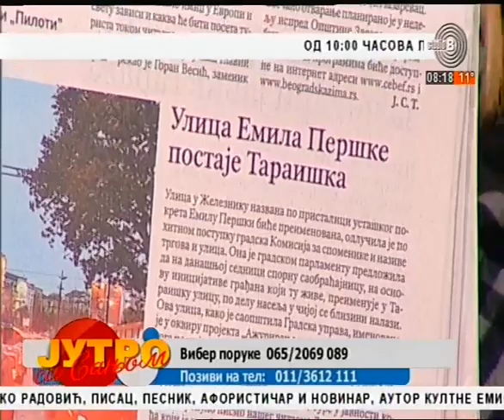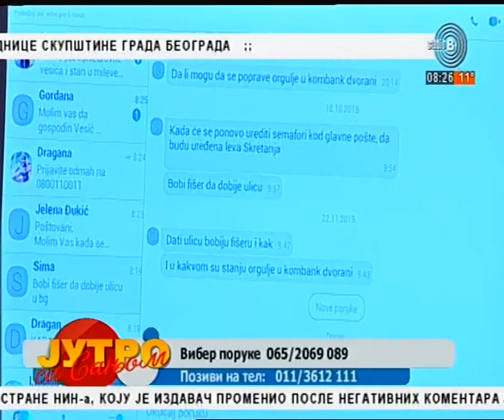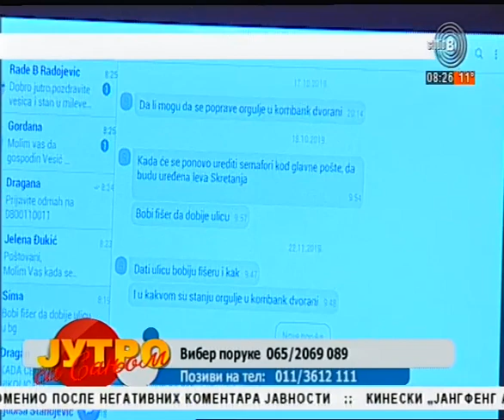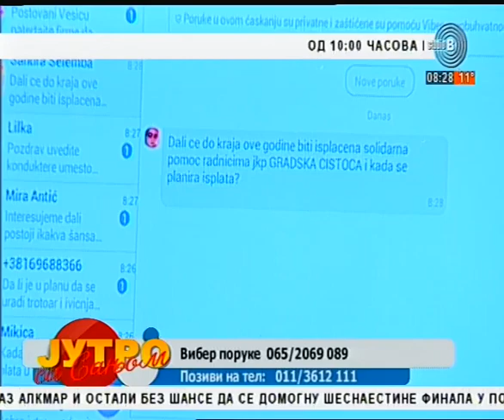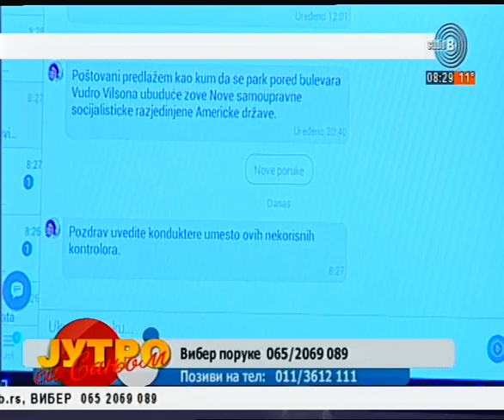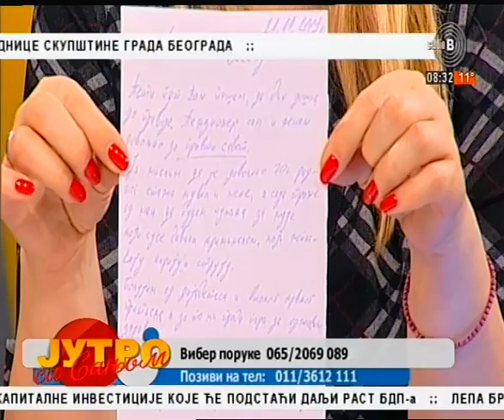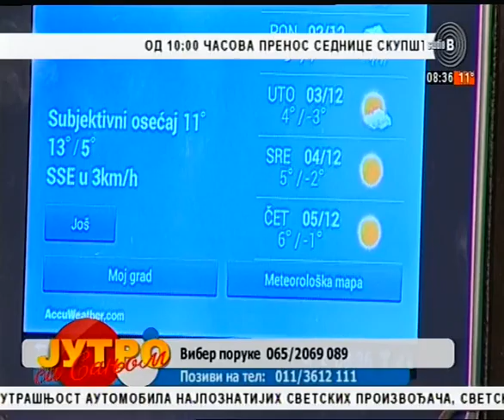StudioB Jutro sa Sanjom - GORAN VESIC ODGOVARA NA PITANJA BEOGRAĐANA [29.11.2019]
Gost - GORAN VESIĆ